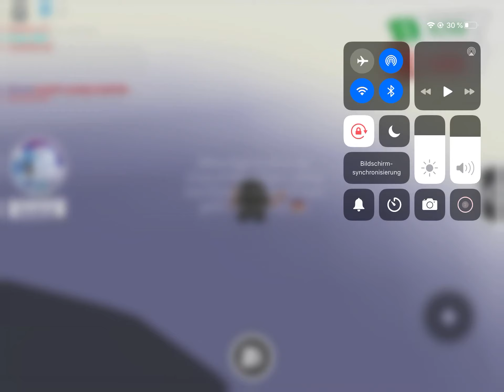Giving a give away(no intro no outro even if dont rlly have a outro)